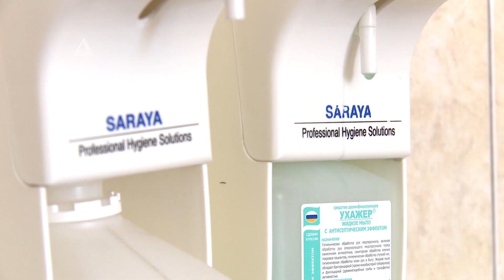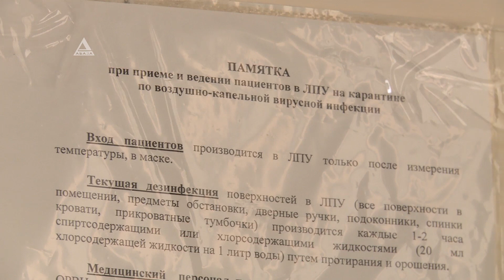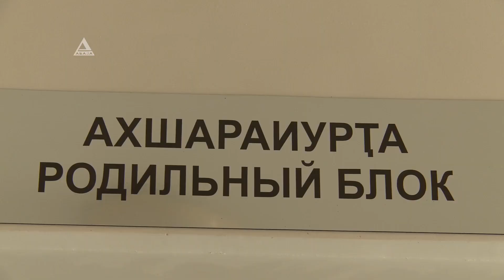Рожденные в карантине. Репортаж программы из Сухумского роддома